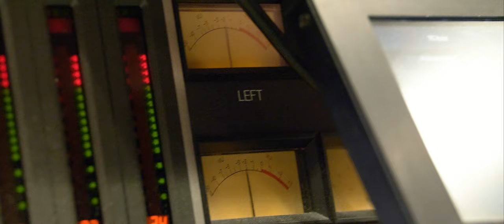Matt Simons & Tabitha – Ik wist het (Titelsong Ik Wist Het) Officiële video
Bekijk hier de videoclip van Matt Simons & Tabitha; ‘Ik wist het’. Dit is de officiële titelsong van de gelijknamige film ‘Ik Wist Het’.

Ik Wist Het is vanaf 17 februari te zien in de bioscoop.

Geschreven door Matt Simons/ Chris Ayer/Hamus Lindvall / Tabitha Foen-A-Foe / Glen Faria
Uitgegeven door Maspeth Music B.V. (ASCAP) administered by Sony ATV Music Publishing / Chris Ayer Music (BMI) / CTM Publishing
Uitgebracht door Maspeth Music B.V. in exclusieve licentie aan [PIAS] Recordings Holland